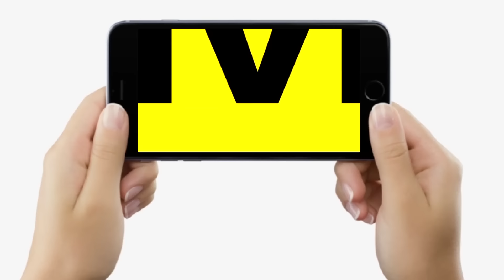Yogendra Yadav- Rajdeep Sardesai कह रहे, Bihar में NDA, PU में छात्र नेता के म/र्डर के बाद...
चुनावी_चर्चा वरिष्ठ पत्रकार रवि उपाध्याय और ज्ञानेश्वर के साथ, समझिए आज दिन भर के चुनावी शोर को.

Yogendra Yadav- Rajdeep Sardesai कह रहे, Bihar में NDA, PU में छात्र नेता के म/र्डर के बाद... | Bihar News | LiveCities